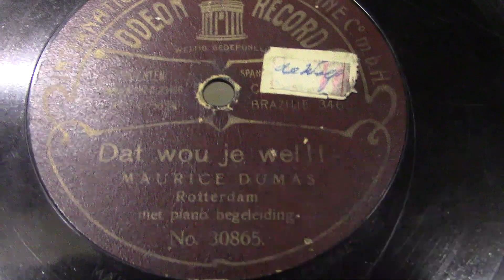Maurice Dumas op een 27 cm odeon record: Dat wou je wel.(1907).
Melodie: The whistler and his dog. (arthur Pryor). Records from the collection of Henk Gloudemans.